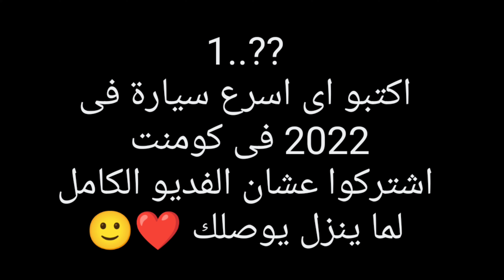اسرع خمس سيارات فى العالم ٢٠٢٢ _ 5 fastest cars in the world 2022 top 5 car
7 سيارات مذهله,
اسرع عشرة سيارات فى العالم 88,
اسرع عشرة سيارات فى العالم 80,
اسرع عشرة سيارات فى العالم 94